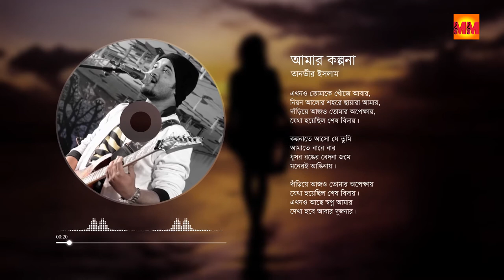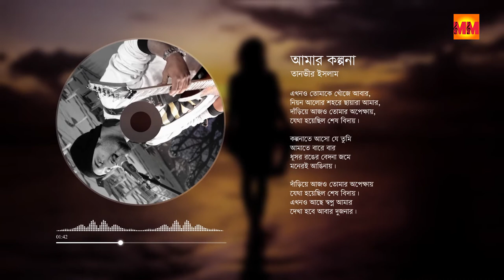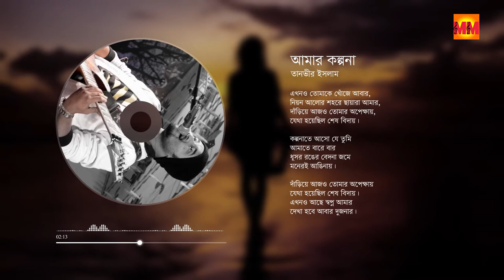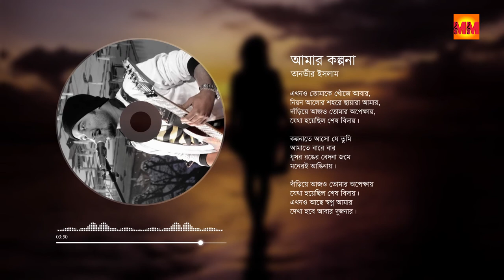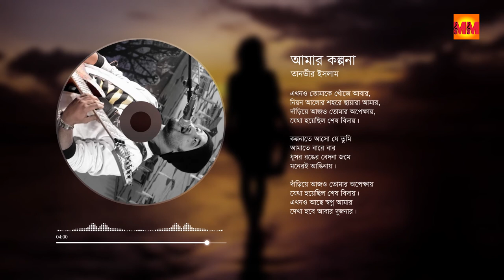| Amar Kolpona | Tanvir Islam | Official Lyrical Video | 2020 |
This song is inspired by the song called 'Imaginary' by 'Evanescence'.

Song: Amar Kolpona
Vocal: Tanvir Islam
Lyrics & Tune: Tanvir Islam
Music Composition: Tanvir Islam
Guitar: Tanvir Islam
Keyboard: Tanvir Islam
Rhythm Programming: Rokon Morshed Rakib
Studio: Tanvir's Music Lab
Mix & Master: Anik-Al-Noman
Photo Courtesy: Rifat Islam

About Artist: Tanvir Islam

Tanvir Islam, Born on April 14, 1992, is a promising guitarist, singer, lyricist, and music composer. He also has a band named "Bihongo".
Tanvir not only made compositions for himself and his band, but also for upcoming promising singers. His first mixed album "Tetolar Gann Gulo" was released in 2008, under the banner of 'G link', Composed by 'Sunny Chaki'.
His second Mixed album "Prachin Hawa" released in 2010, under the banner of 'Agniveena', Composed by 'Sunny Chaki'.
And his third mixed album "Natai Ghuri" was released in 2011, under the banner of 'Cool Exposer', Tuned by 'Tamal Hasan' & Composed by 'Sunny Chaki.'
According to him, his so far biggest achievement was the performance on the same stage with legend Ayub Bacchu(AB) (L.R.B) and famous band 'Souls' on July 16, 2012.
He feels great comfort working at his personal studio called "Tanvir'S Music Lab".

Channel Info